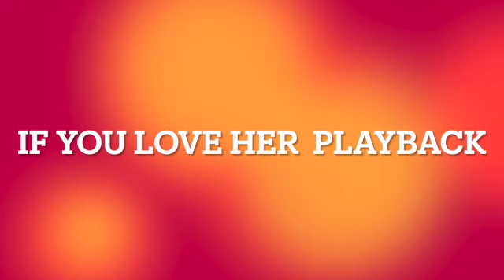If you love her Forest Blakk Playback